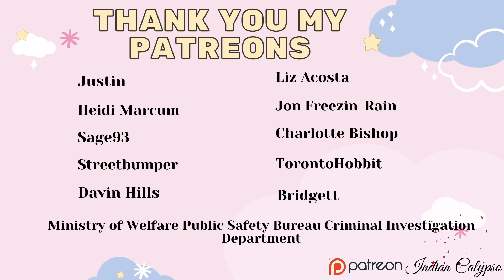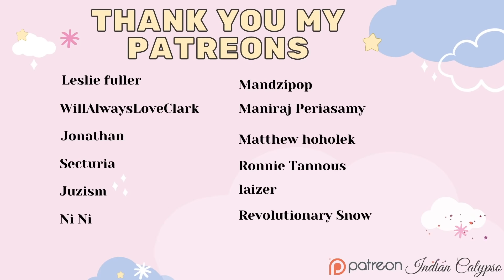The Vampire Diaries 1x20 ~ ''Blood Brothers'' ~ Reaction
Hi Guys,

THIS IS SO EXCITING! This is my first time watching The Vampire Diaries and I am thrilled !! Here is me watching The Vampire Diaries Season 1 Episode 20.